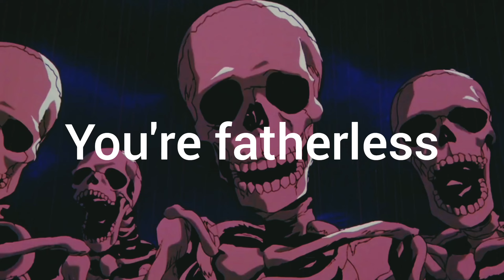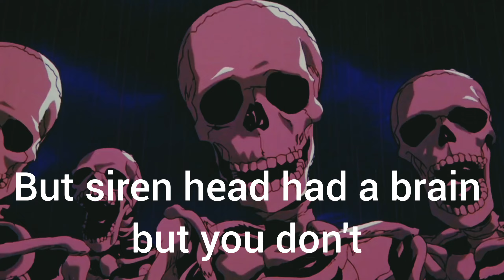Skeleton roasting cringe roblox tiktok XD 🤮 | Part - 13